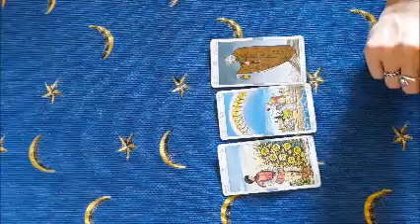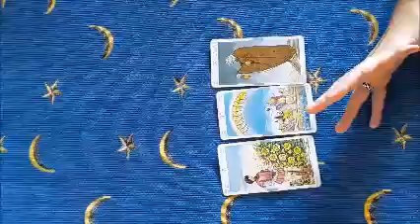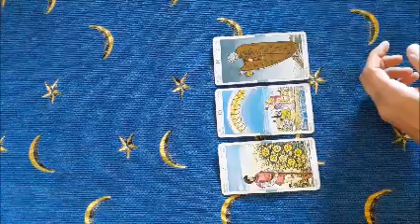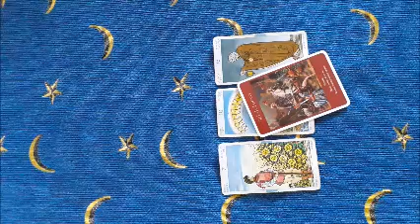16 settembre 2020 -Due energie opposte- Oracolo angelico giornaliero